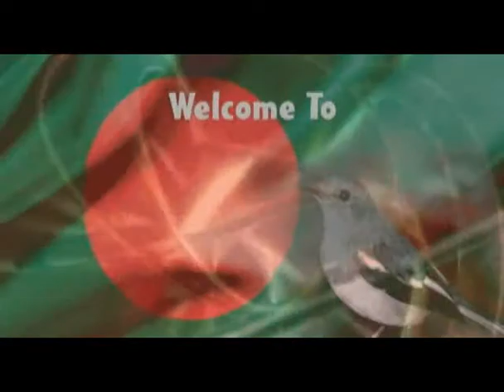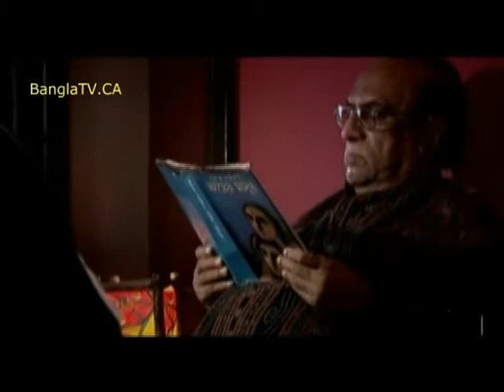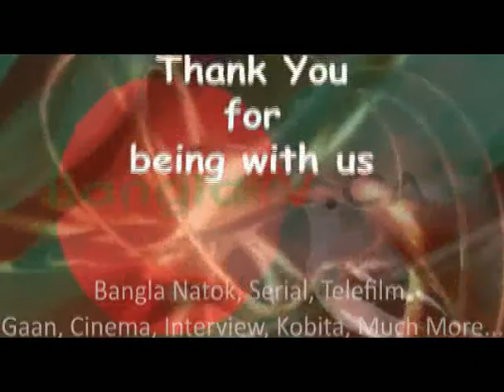Bangla Natok_POROSHPOR _ 02 of 02